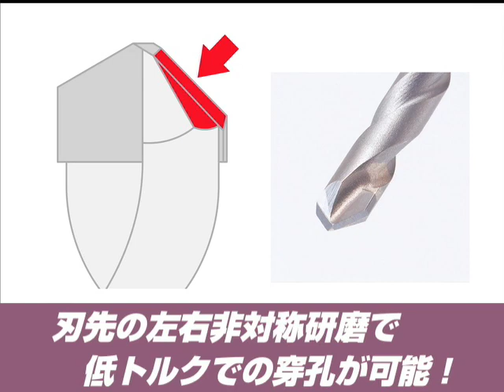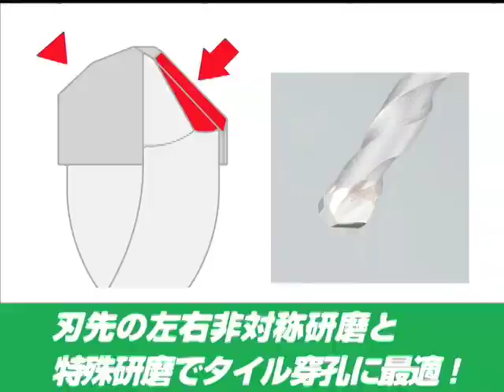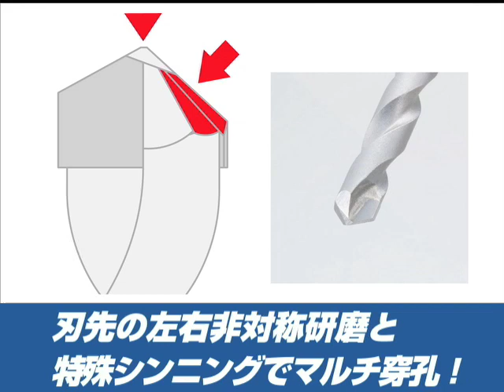00 RJ TJ MJ OTHERS+++